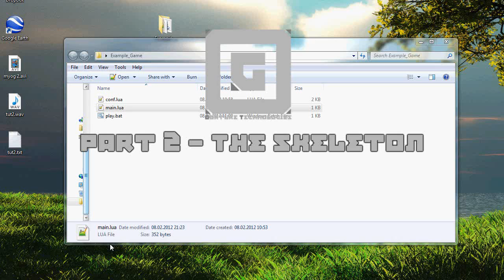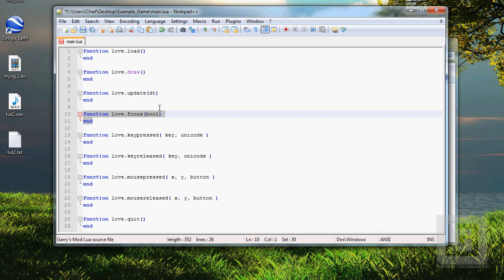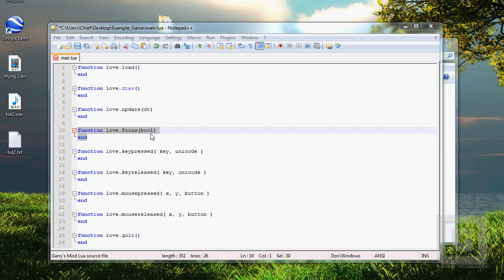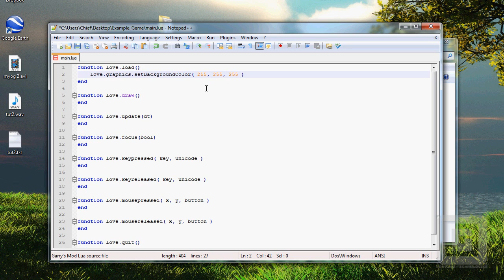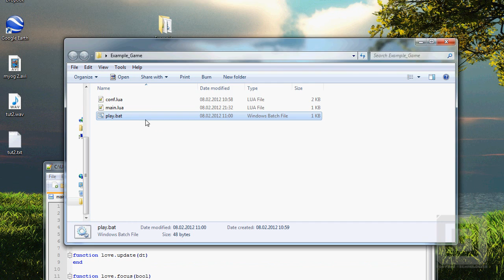How to make a game: Part 2 - The Skeleton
Hello there! Here's the second part of the tutorial series for game developing! The things you learn in this tutorial are very important for understanding how the engine works! Files

Songs:
Don't mind the lizards - ToliveAnimations
SR - Evening Doldrum

In this tutorial you will learn:
How to code LUA
How to learn coding
How to code a game
How to make a simple game